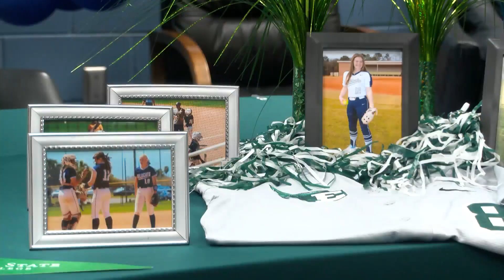Wildcats' Jackson inks with Weevils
Jamie Jackson will trade the Wildcats for the Weevils when she plays softball for Enterprise State.